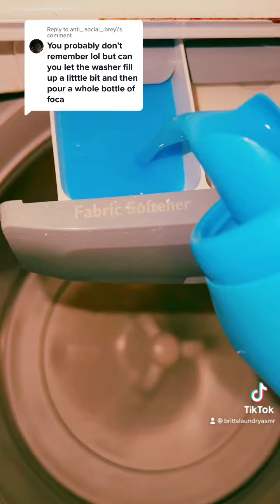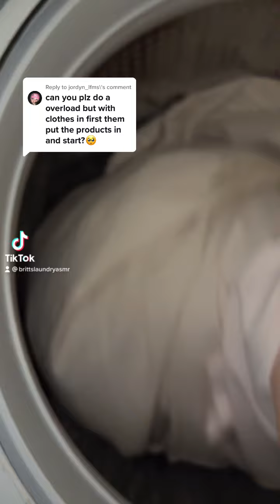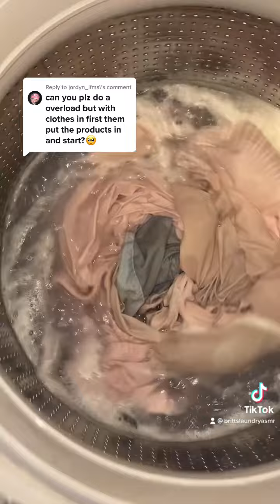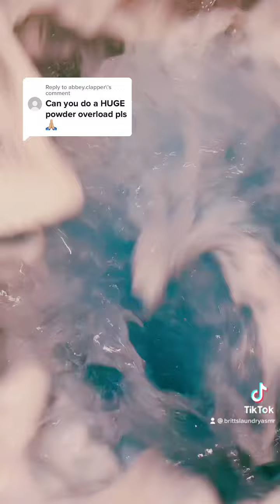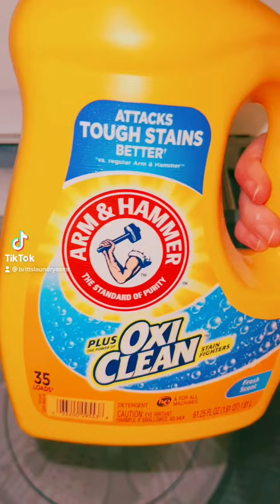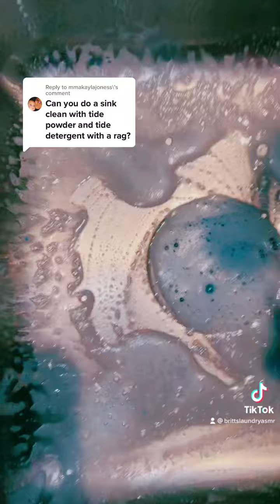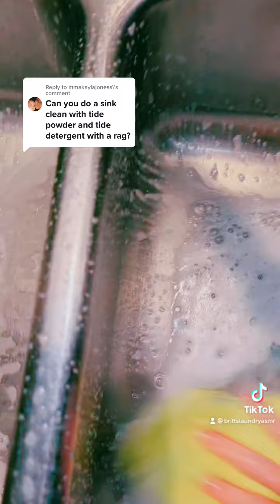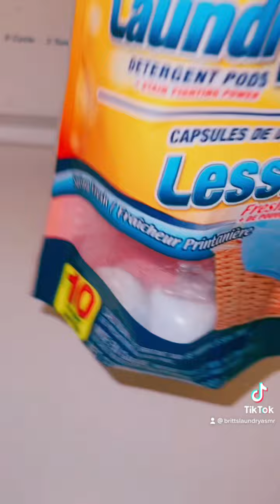LAUNDRY OVERLOAD ASMR ‼️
Satisfaction purposes only.💅🏼